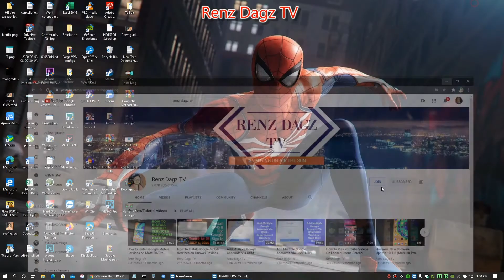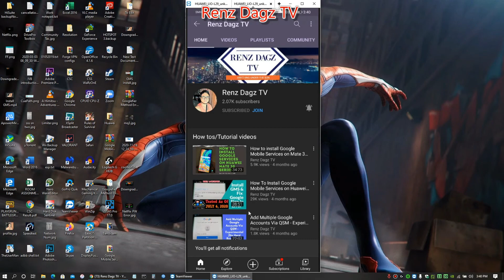Renz Dagz TV Vaccination Day! (Pfizer 1st Dose)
Just got vaccinated guys!

Thanks Pfizer!

First dose!

Peace ya'll!

Let'sFightCovid-19

If you got some value out from my tutorial video, please consider to smash the like button, share it to your communities and SUBSCRIBE to my channel for more videos like this.

If you like my work, you can also buy me a cold beer and to support my small channel